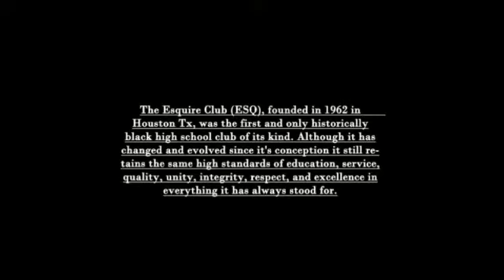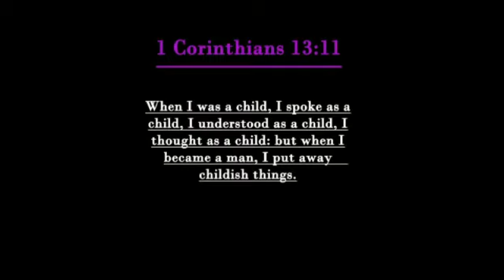ESQUIRES SEMI-CENTENNIAL PROMO VIDEO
**PROMO FOR ESQUIRE SEMI-CENTENNIAL CELEBRATION**